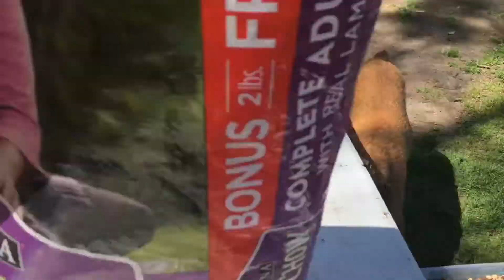ROTTWEILER RECREATION TIME FOR EXERCISE.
ROTTYTWINS